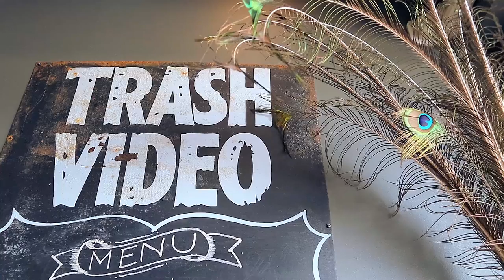Episode 7 − Finding Things Out: Small classes are better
Testing claims and finding things out can be fun, but also empowering. Zeroing in on the source gives us far more control than any other method, and allows us to spend our time and effort on things that produce genuine effects. We discuss prediction problems, the difficulty in changing our mind, and provide some checklist tools to figure out what information is missing.